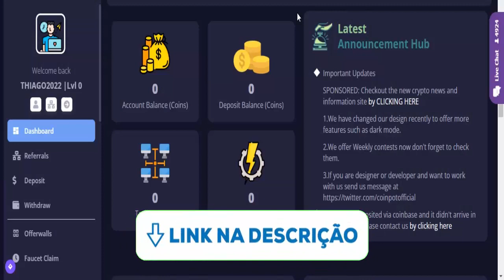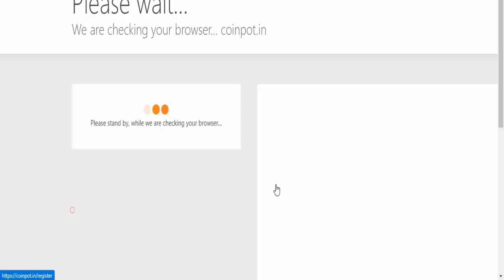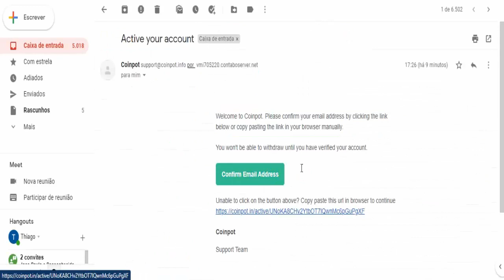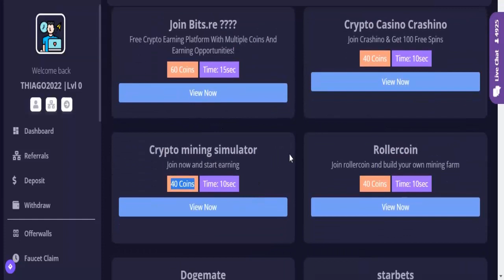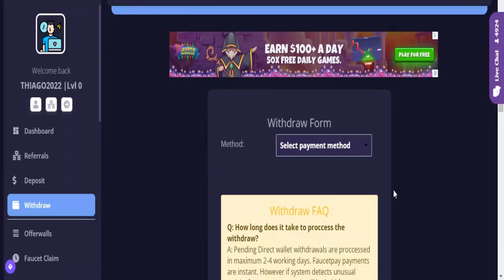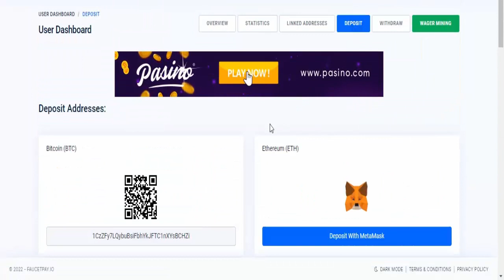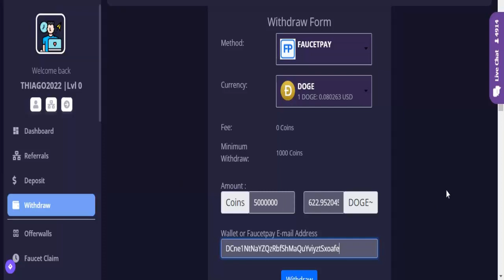CLICANDO GANHE MILHARES DE CRIPTOMOEDAS GRÁTIS (PAGA NO ATOMÁTICO) Como ganhar dinheiro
⚡Mais Vídeos Para Você Ganhar GRÁTIS;

⚡Descrição;
Você não precisa ser um grande vendedor global de todos os tempos ou se quer um dos maiores nerd de negocios para ganhar dinheiro grátis todo dia, acesse CLICANDO GANHE MILHARES DE CRIPTOMOEDAS GRÁTIS (PAGA NO ATOMÁTICO) Como ganhar dinheiro com a mineração de criptomoedas na internet, acesse ganhe USD nessa mineradora é dinheiro extra e renda passiva todo dia.

Tags;
mineradora de criptomoedas,
minerar criptomoedas,
como minerar bitcoin,
minerar bitcoin,
ganhar criptomoedas,